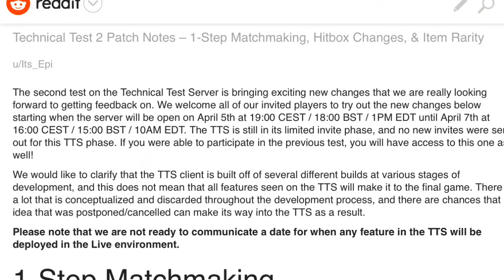Blitz buff, and more R6